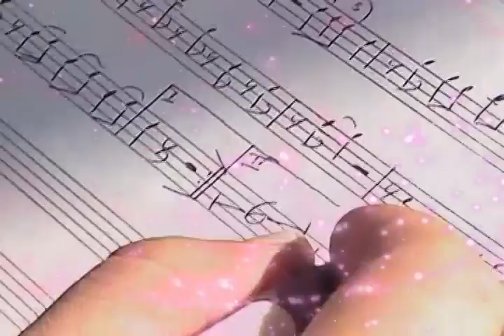Havana night parte 1 grupo formula habanera